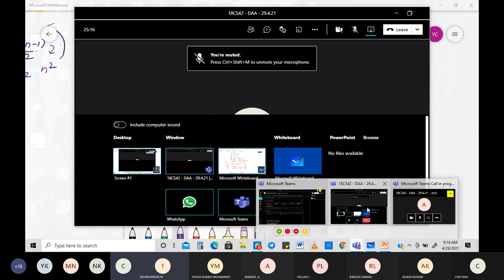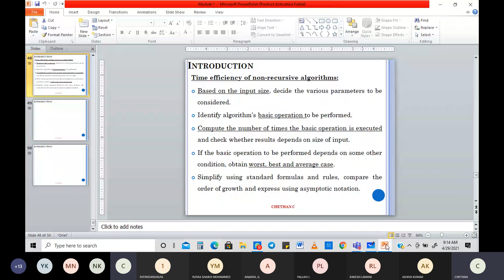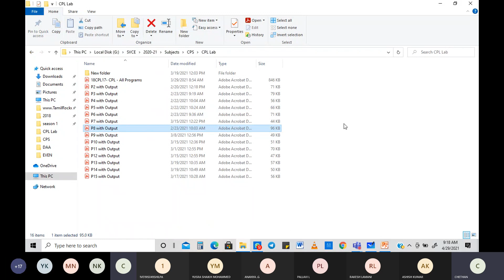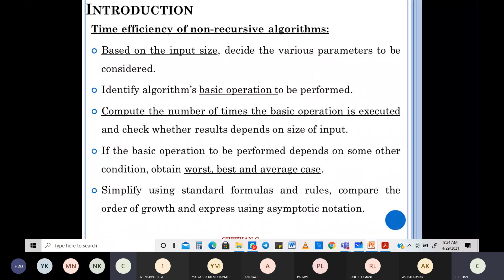Time Complexities contd